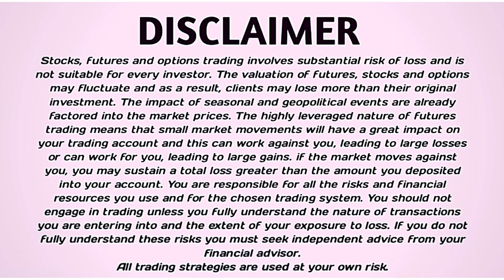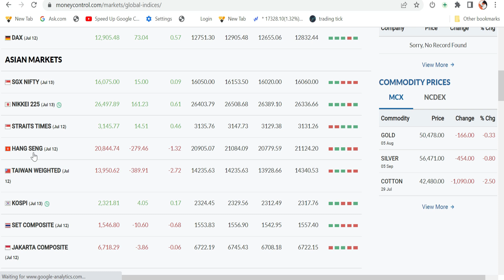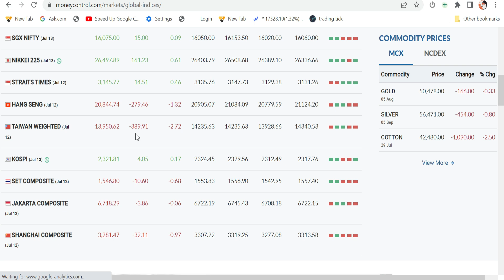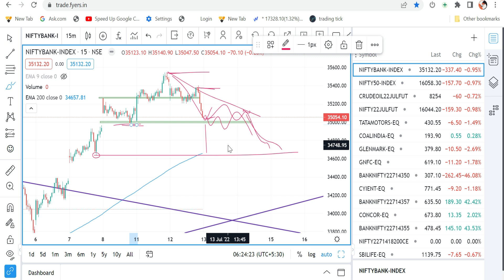Nifty And Bank Nifty | Morning Update July - 13 | EPI - 60